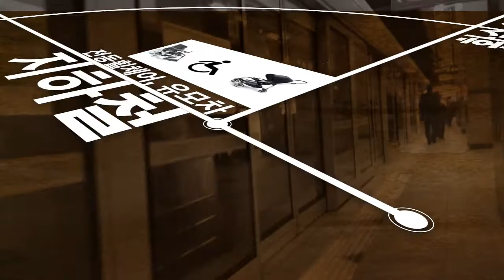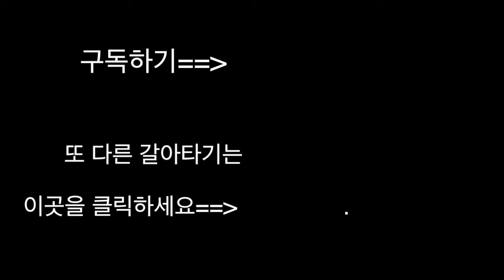[서울여행] 휠체어 유모차 지하철환승 선정릉역 분당선에서 9호선으로 갈아타기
전동휠체어 유모차 선정릉역 분당선에서 9호선으로 갈아타기